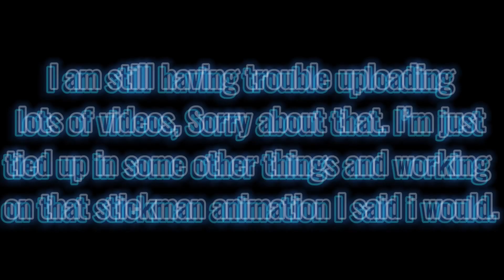THANK YOU GUYS SOO MUCH FOR 200 S- I MEAN 201 SUBS!!11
Thank you guys so much for 200 subs, I greatly appreciate reaching this milestone and I couldn’t have done it without you.